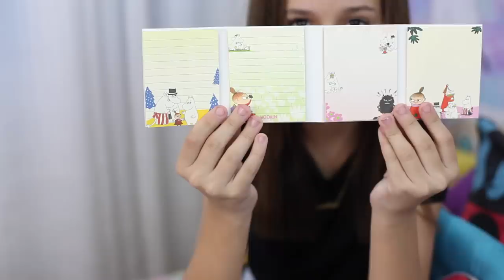KAWAII BOX + SORTEIO (KAWAII BOX UNBOXING & GIVEAWAY)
Oi Oi Baunilhas!

Vídeo de unboxing da Kawaii box! Cheio de itens fofos!

**ATENÇÃO: SORTEIO EM ANDAMENTO!

Passos para participar do sorteio e ganhar uma kawaii box:
2- Dar like nesse video
3- Me seguir no instagram

SIGA TODOS OS PASSOS CORRETAMENTE PARA QUE O SEU CADASTRO NO SORTEIO SEJA VALIDADO.

SORTEIO E ENVIO É DE TOTAL RESPONSABILIDADE DA KAWAII BOX.